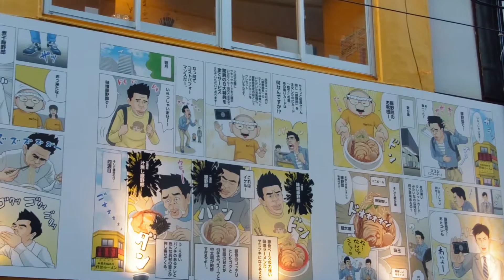Rock Band & Mario Kart in Tokyo (SavGoesToJapan) | SavanVlogs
Highlights of Day 3 in Japan - Tokyo (Filmed on the 7th October 2016).

Japan Adventure

Next Video (Will be unlocked on the 26th October 2016 at 8pm (UK Time)).